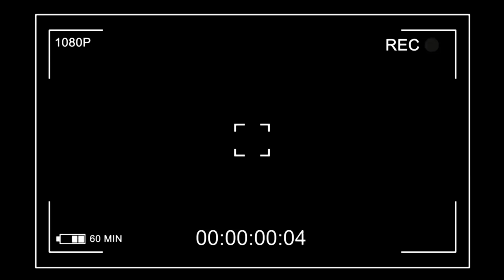Special Interview With Kuljinder Sidhu And His Wife Nidhi Sidhu || Jamraud || New Punjabi Movie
Anchor - Suhail Khan
Cemra - Arbaz Khan